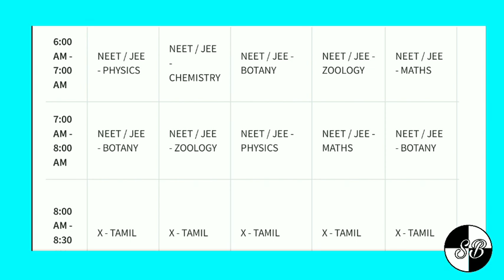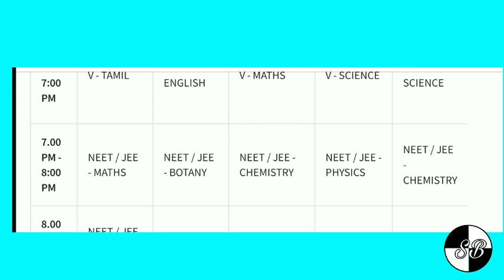Kalvi tv august month timetable/kalvi tv tamilnadu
In this video kalvi tv timetable for August month 2020 is detailed and kalvi tv classes going on from 2nd standard to 10th standard. In kalvi tv
clases are also teached for NEET and JEE

How to watch kalvi tv in mobile :👇🏻

kalvi tv channel number:👇🏻